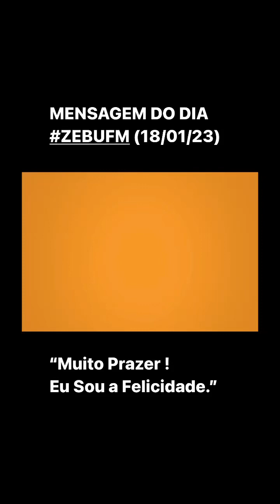MENSAGEM DO DIA ZEBUFM (18/01/23)